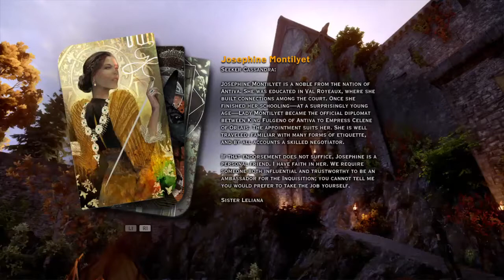Dragon Age Inquisition - pt 30 companion stuff & tomb raiding